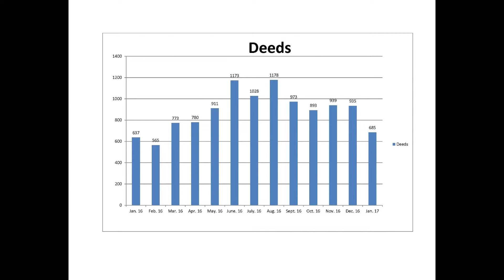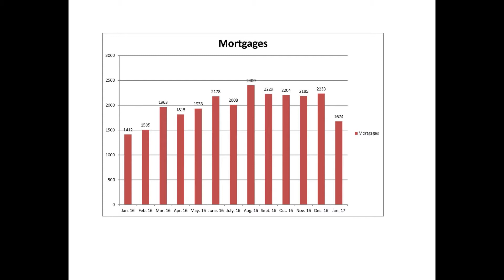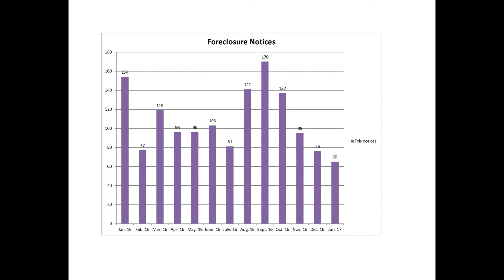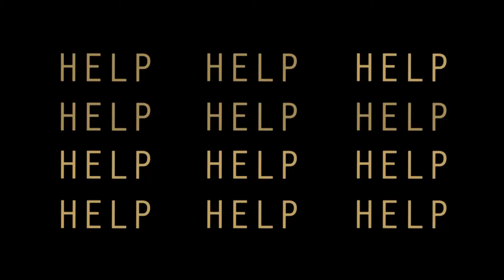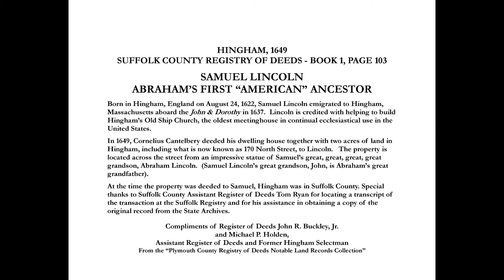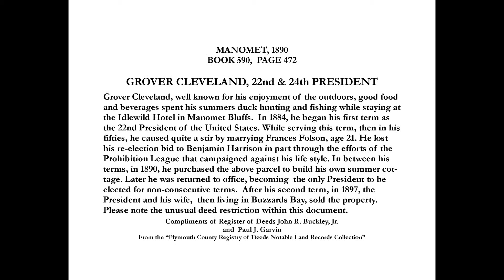Registers Report Episode 40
Plymouth County Register of Deeds John Buckley sits down with Sharon McNamara & Cindi Ford of Boston Connect Realty.  John also discusses the January 2017 housing & mortgage statistics and also discusses some fascinating land records.